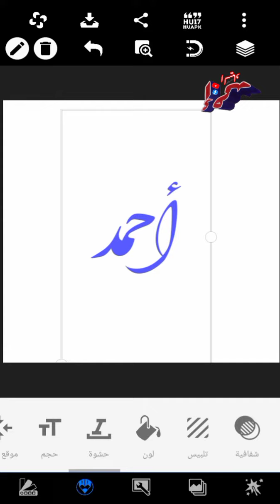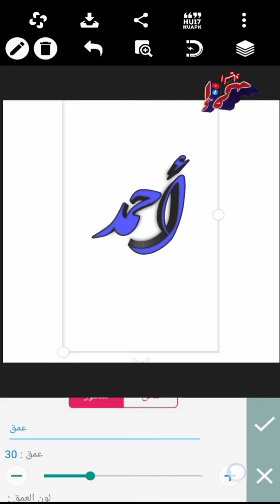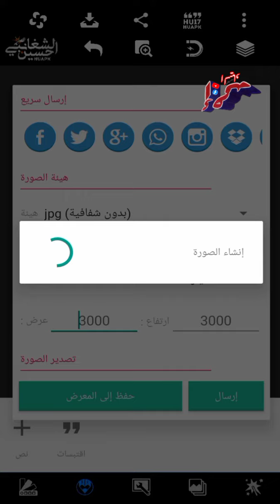كتابة اسم أحمد بخط النستعليق الفارسي ثلاثي الأبعاد بالخطوات ضع اسمك في التعليقات